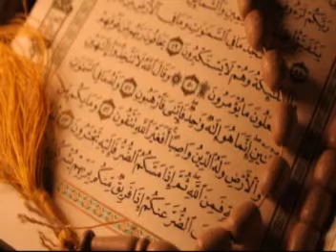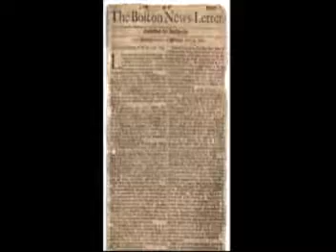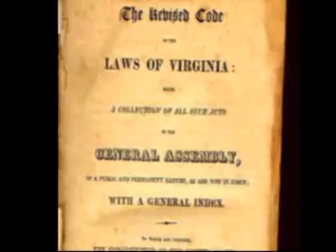Muslims in Colonial America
Segment from the public access tv program "The Islamic Forum of New Mexico" titled: Muslims in Colonial America.  Narrated and compiled by Mariam Campos-Marquetti.